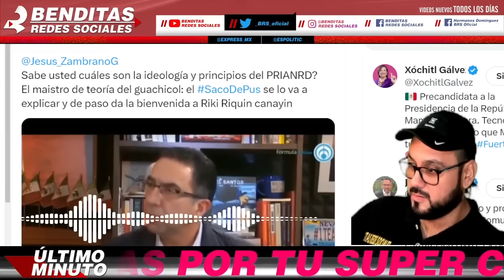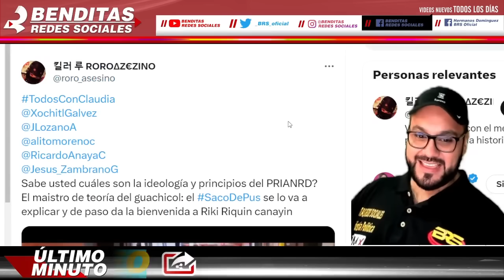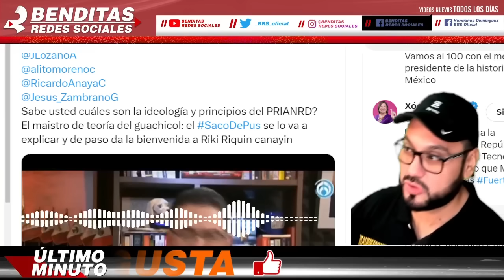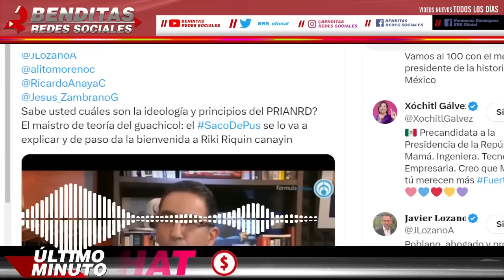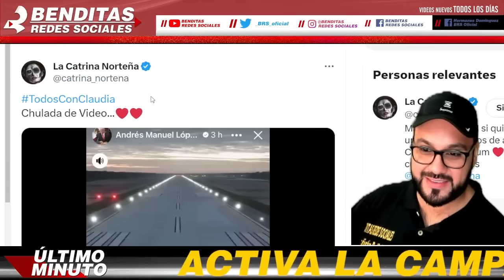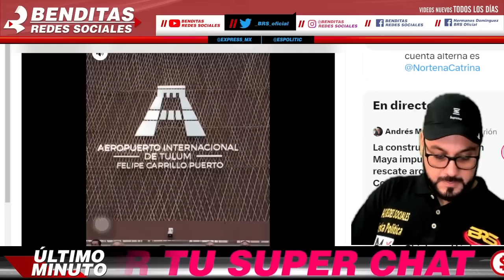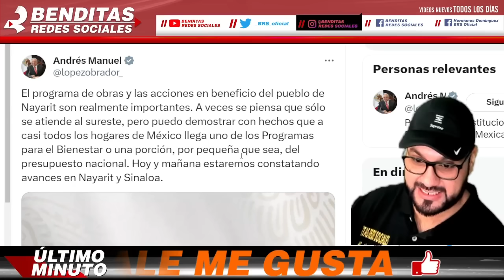FILTRAN VIDEO VIEDO ¡ JAVIER LOZANO LOS ECHA DE CABEZA !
FILTRAN VIDEO ¡ JAVIER LOZANO LOS ECHA DE CABEZA !

benditasredessociales,noticias,mexico,amlo,pri,pan,prd,lopezobrador,andresmanuellopezobrador